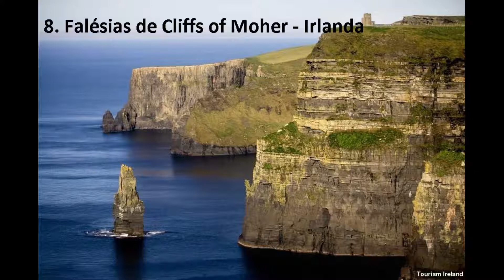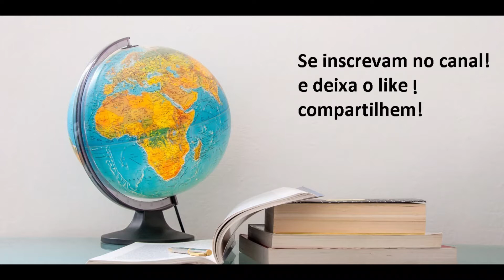Top - 10 Os lugares mais lindos para viajar no mundo apos a pandemia!!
Hoje vamos falar dos 10 destinos turísticos mais belos do mundo
Compartilha com geral!